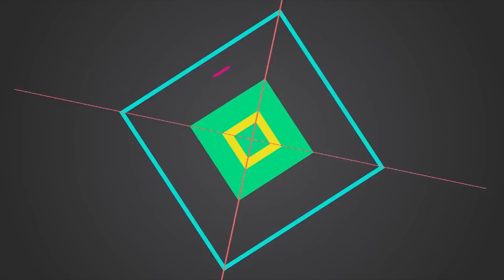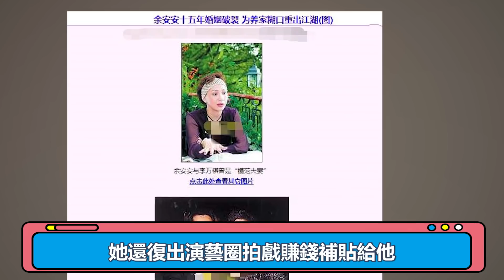周潤發前妻余安安近況，一年不到被趕出2次家門，今60歲現狀令人感嘆|大嘴娛記